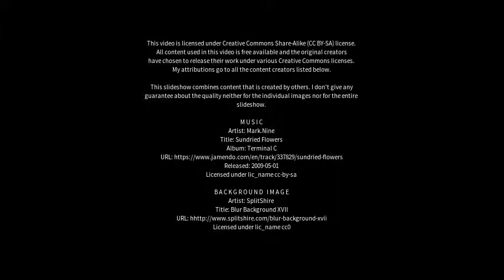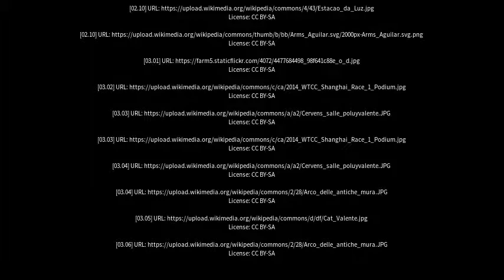Best places to visit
Best places to visit - Valente (Brazil) Best places to visit - Slideshows from all over the world - City trips, nature pictures, etc.